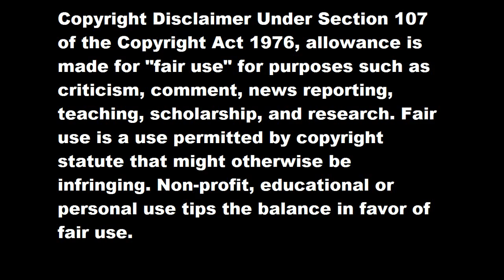Movie Weekend: Kara No Kyoukai Mirai Fukuin Part 1 Live Reaction - Unremarkable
MyAnimeList Profile Is Here!

*Anime I Am Doing Next?*
- Madoka Magica
- Kaiba
- Natsume Yuujinchou (Book Of Friends)
- Ghost In The Shell: Stand Alone Complex S1 & 2nd GIG
- Paranoia Agent
- Satoshi Kon Movies
- Space Brothers Or Planetes???